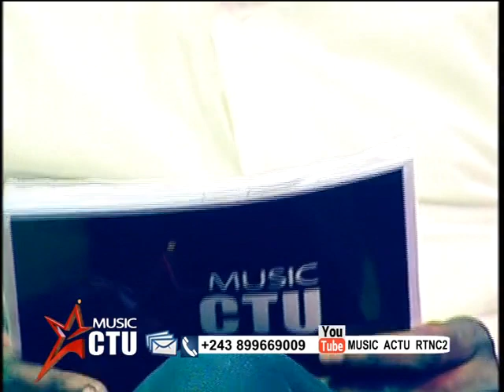PAPA WEMBA BIENTOT 5 ANS ARCANGE ALELI NA LOYEMBO